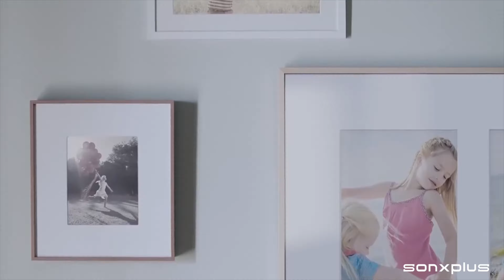SONXPLUS Le Cadre de Samsung